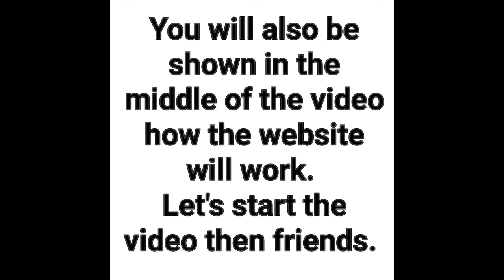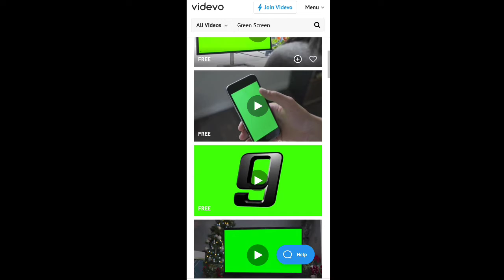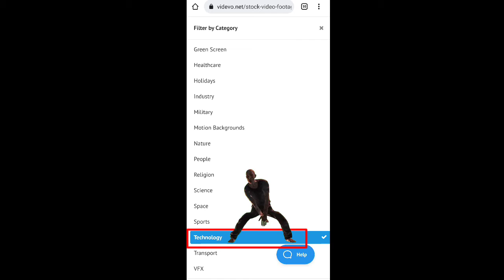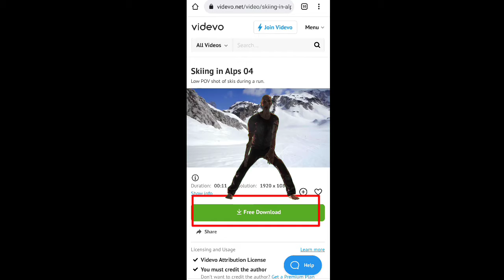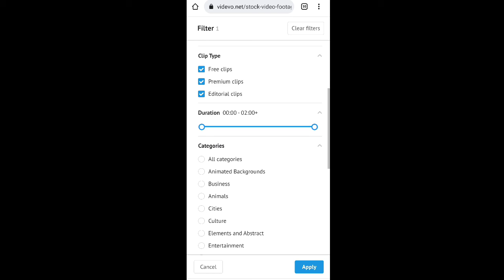how to get copyright free video for youtube. how to download copyright free video.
The link to this website does not provide you with description link . You have to enter the website after watching the completed video .

( These links are anti-YouTube . YouTube does not suggest these links . ) ***

You stay well, stay healthy and be careful .